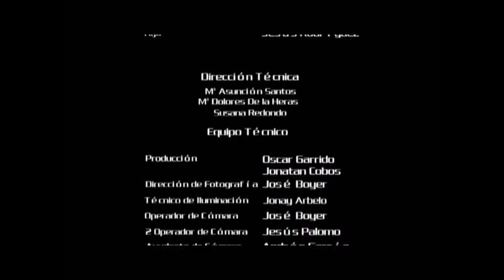7. Autocontrol.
Video de apoyo para las sesiones 3 del programa Moneo, sesiones 5-hijos y 3-padres del programa Dédalo, y sesión 4-padres del programa Alfil. Se pone en práctica los pasos del Método de Control de la Ira para.
Situación: padre e hijo intentan solucionar los permanentes conflictos que surgen en la convivencia diaria.